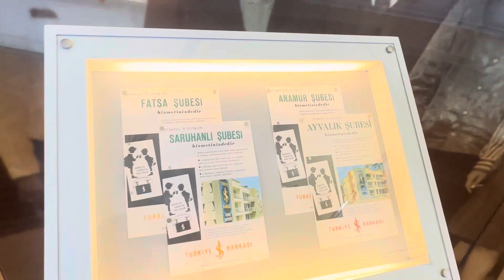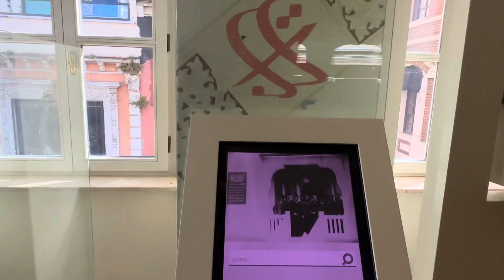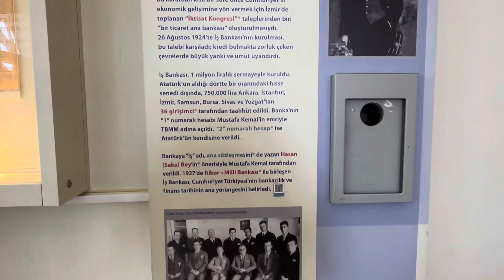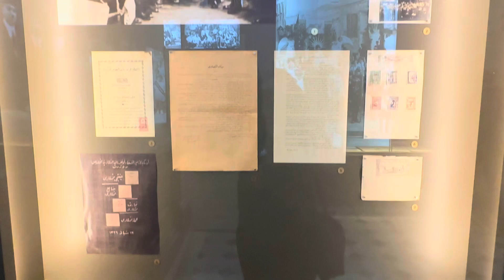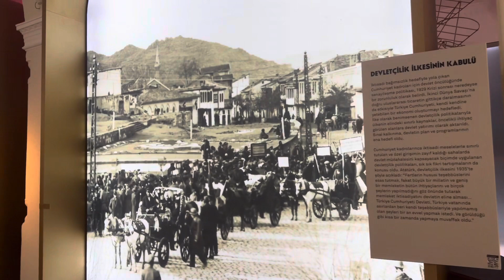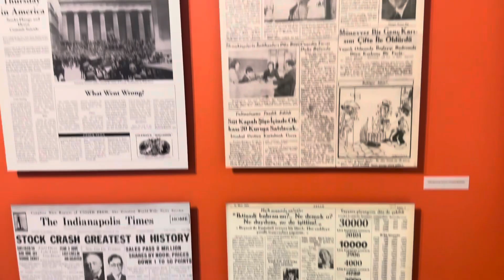Türkiye İş Bankası Müzesi